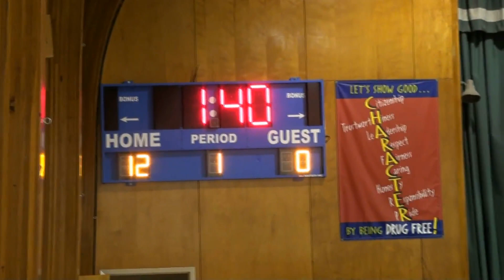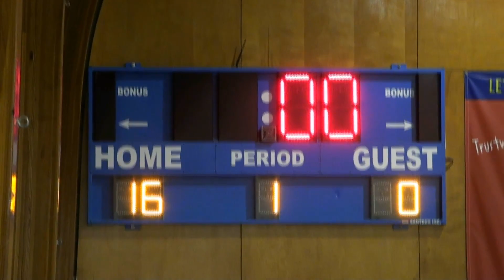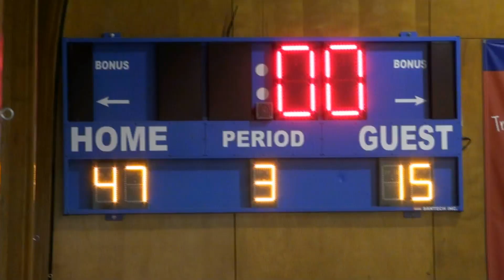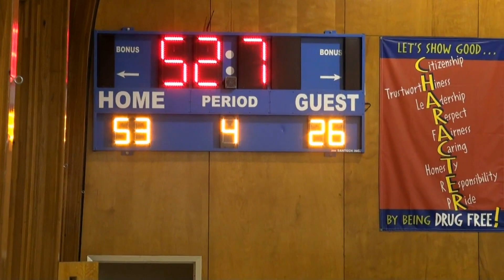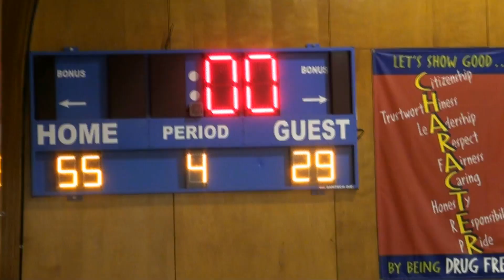JR SPARTANS VS ST BARTS 2 16 13 WIN